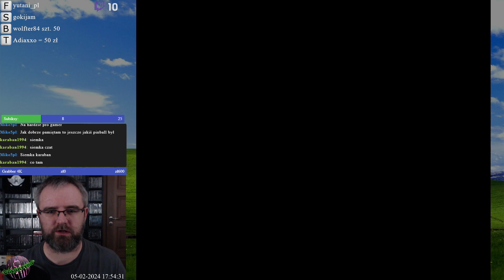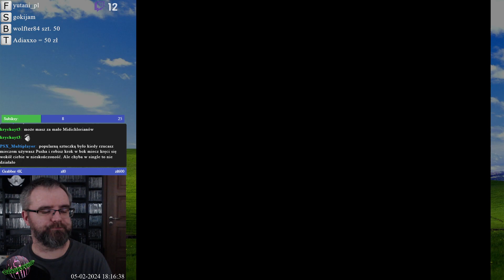Star Wars Outcast of the Jedi - kolejna planeta tym razem z Lando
Czuję moc w sobie, ale czy wystarczy żeby znaleźć je wszystkie? Co??